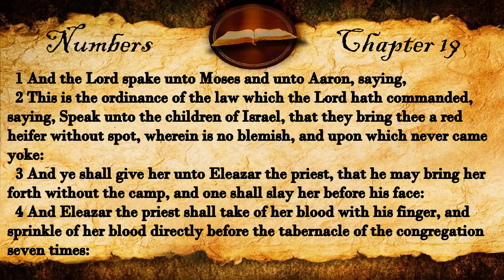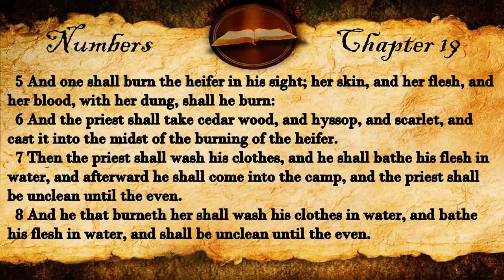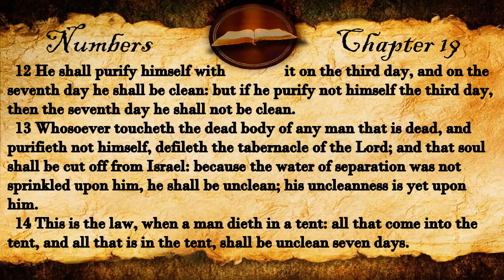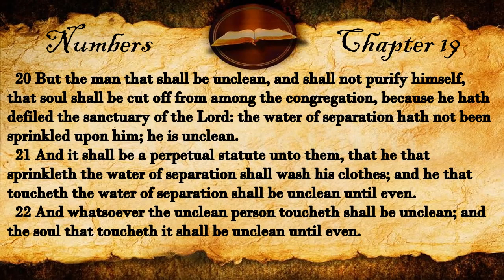Numbers Chapter 19 | KJV Audio (With Text)